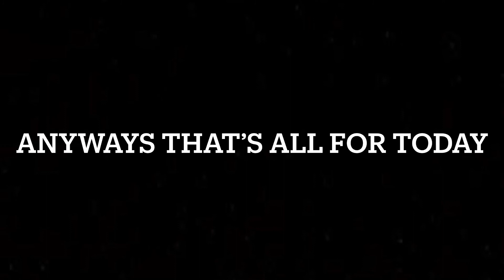Quick character announcement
A quick video about wanting to change my character